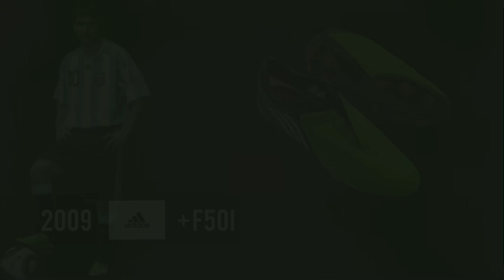Lionel Messi - The Evolution of FootballBoots 2003-2022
Lionel Messi - The Evolution of Football Boots
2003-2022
NOT GIVING
The evolution of Leo Messi's football boots/soccer cleats from 2002/2003 to 2022/23 season - From FC
Barcelona to Paris Saint Germain and Argentina national team, from Nike to Adidas boots. All the football boots he has worn including new Adidas X Speedflow 'Mateorite' ... & more
Which is your favorite football boots?